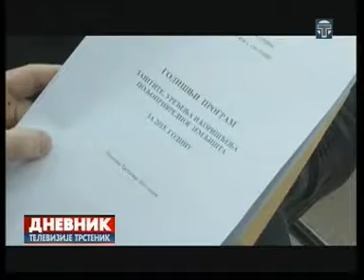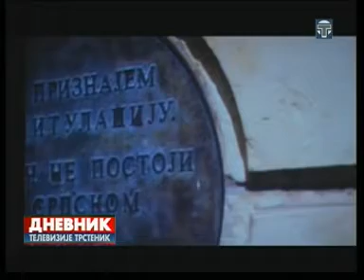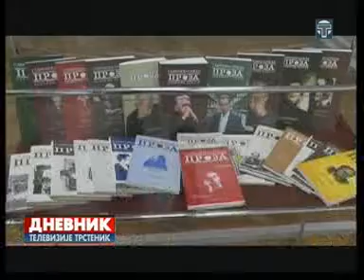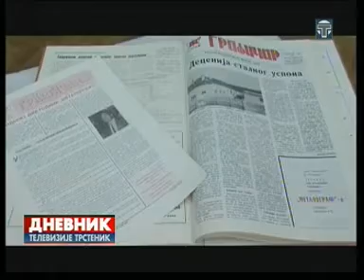Dnevnik 31 03 2015